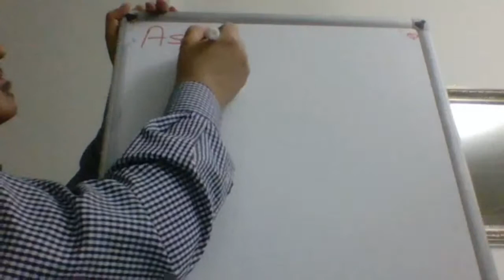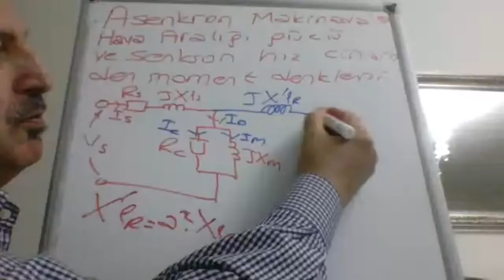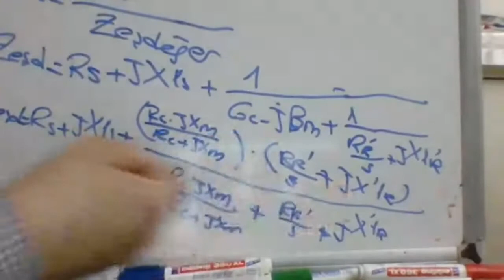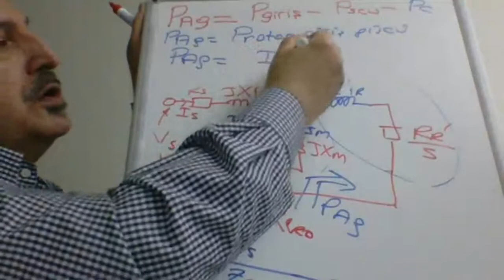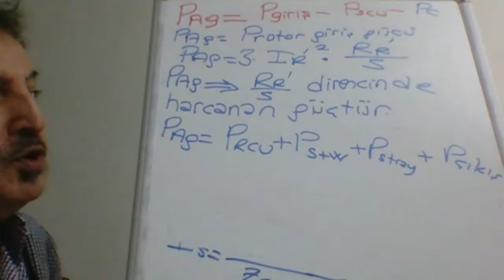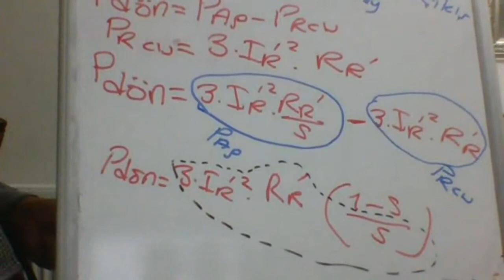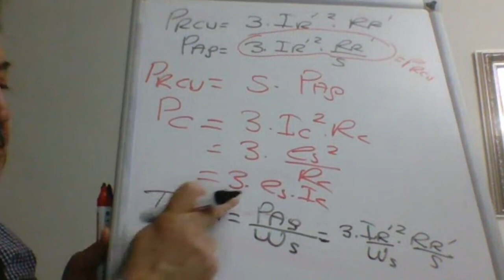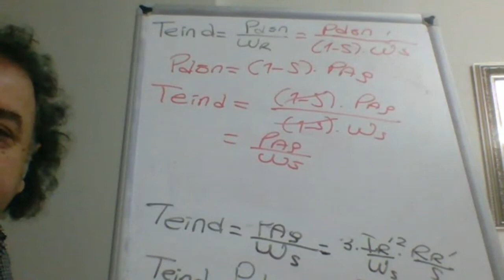ASENKRON MOTORDA MOMENT HIZ KARAKTERİSTİĞİNİN ANALİZİ-1